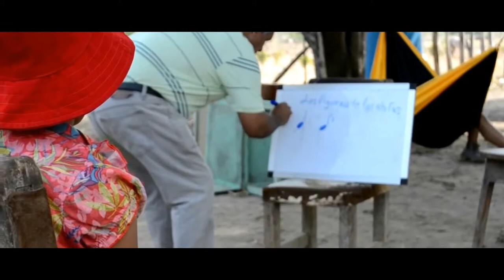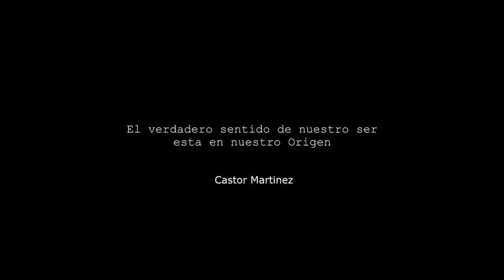Documental - Aromo Adentro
Direccion: Carlos Figuera
Produccion : Colectivos Organizados del estado Barinas junto a

Panorama .3D
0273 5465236